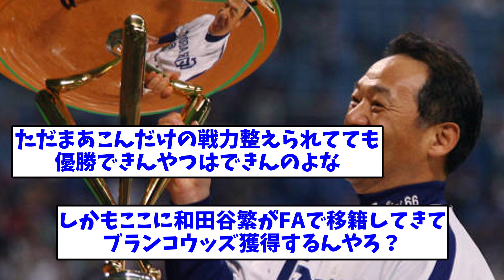2003年落合博満、中日監督承諾時チーム戦力とんでもなかった【なんJ反応】